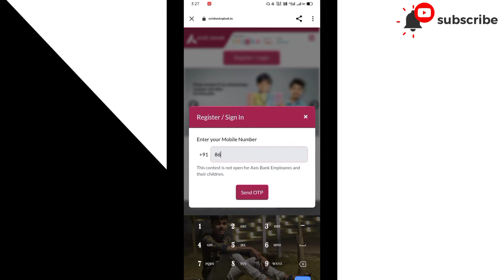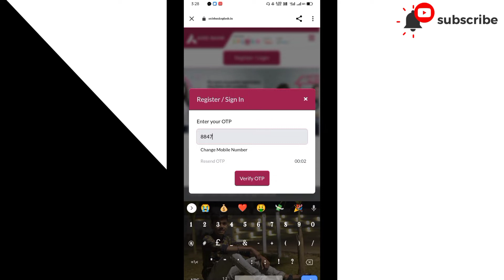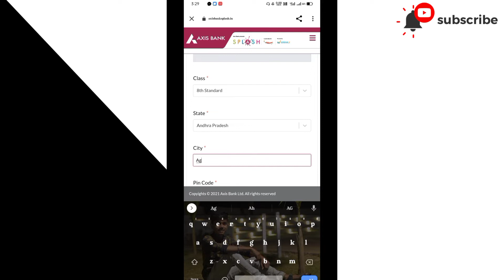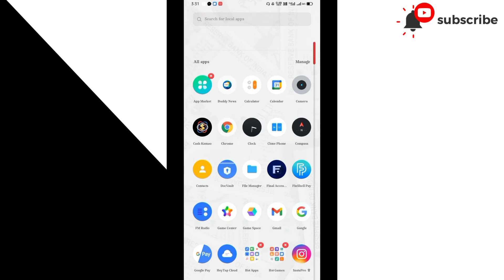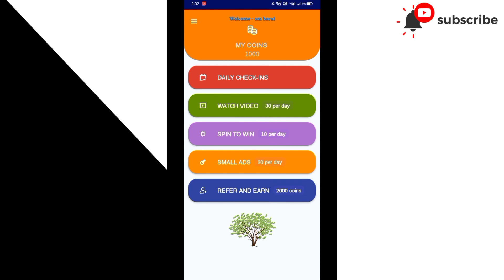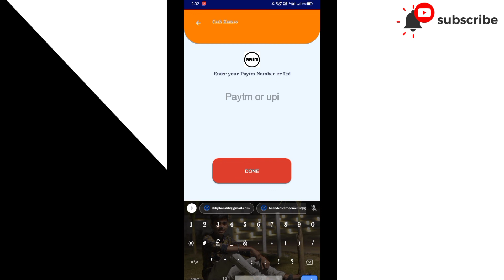Paytm Earning App 2021 today || Free paytm cash earning apps 2021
Video Covers:-
 1.paytm earning app today 2021
2.free paytm cash
3.free paytm cash earning app today
 4. best earning apps 2021
 5.   best paytm cash earning apps
 6.  paytm cash kaise kamaye
 7.  earn paytm cash
 8. play games and earn paytm cash money online
 9 games khel kar paise kaise kamaye

 0:00​​ paytm cash earning apps
 0:20​​ earn paytm cash
  0:40​​ paytm earning apps
  01:50​​ free paytm cash
  05:00​​ paytm money earning apps
  05:50​​ earn paytm cash online

Free Earning